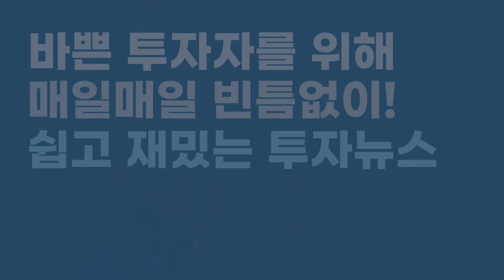최근 상승하는 비트코인! 이유는 '이것' | 원더프레임 김동환 대표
✅ [네이버프리미엄콘텐츠] 바쁜 투자자를 위한 알짜배기 투자정보 👉🏻

촬영일 : 7월 26

00:33 오늘의 인터뷰 소개
00:57 오늘날까지의 비트코인 흐름
04:59 자금 흐름으로 보는 비트코인
07:59 트럼프 당선과 비트코인의 미래
12:04 크립토에서의 블랙록 움직임